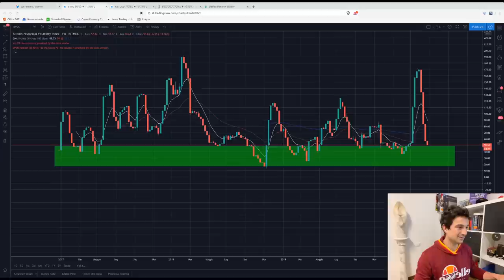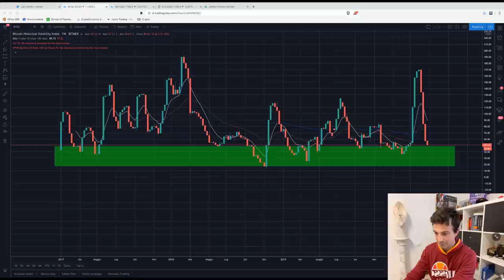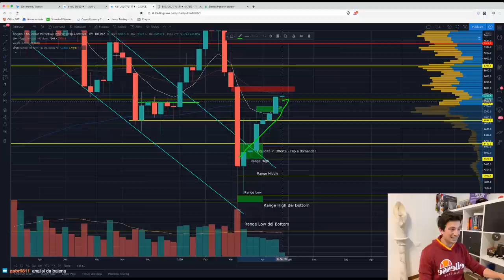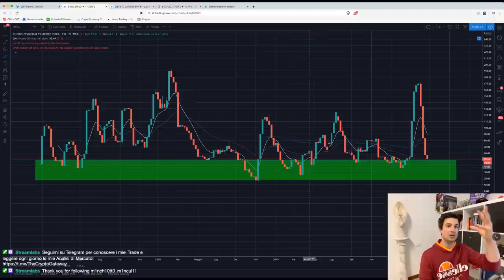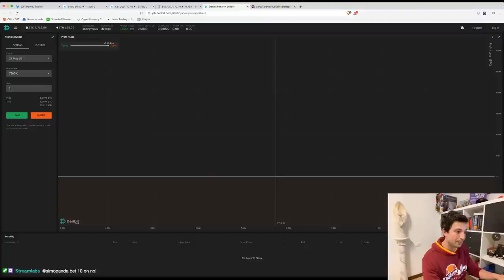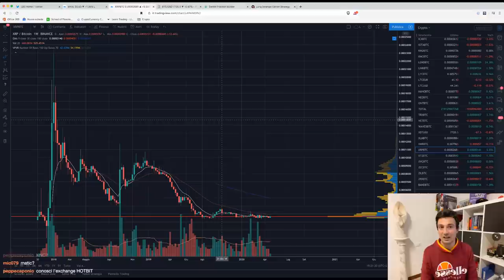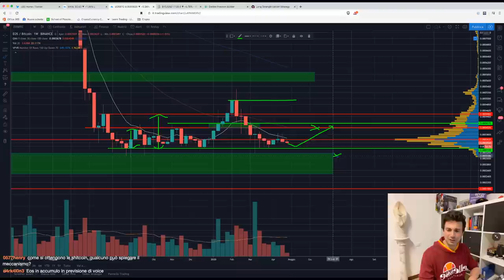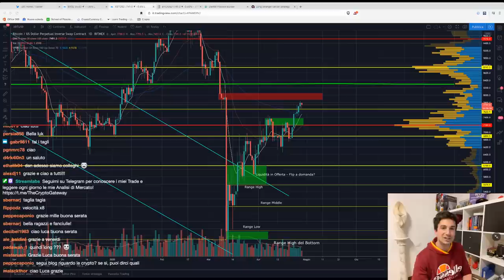BITCOIN: Mossa ESPLOSIVA in arrivo? | Analisi di Mercato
Bitcoin ha una volatilità bassissima, molto vicina alla soglia critica dalla quale partono i movimenti ESPLOSIVI. Vediamo come prepararci e monetizzare la volatilità!

Come promesso, secondo appuntamento Live su Twitch, dove analizziamo il Mercato e facciamo due chiacchiere!

La direzione al video la date voi: in base alle vostre domande, approfondiremo uno o l'altro argomento.

Oggi abbiamo parlato di:

- Bitcoin: volatilità bassissima. Pronto ad Esplodere?
- Come gestire una posizione sulla Volatilità?
- DeFi e CeFi: MOLTO diversi da Bitconnect!
- Movimenti delle Whales: sono importanti?
- Differenze tra le principali piattaforme DeFi/CeFi e perché diversificare
- Trading di Opzioni, ed esempi di posizioni Straddle e Strangle
- Spazio Altcoins: XTZ, LINK, XLM, XRP, KNC, MATIC, NMR, EOS, NEO, TRX